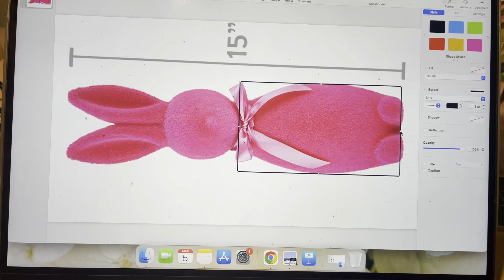🐰CONEJO PASCUA GIGANTE, INSPIRADO EN WALMART FLOCKED BUNNY 🐰| Michelle Garres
En este caso utilizo materiales reciclados en su mayoría para elaborar este conejo de 1 metro 50 centimetros de alto para decorar mi casa.
Ame este proyecto aunque si toma mucho tiempo realizarlo.

MATERIALES CONEJO

LINK AMAZON PRODUCTOS

INDICE
00:00 INTRO
02:11 Medidas
03:11 Carton Cortado
03:53 Armado Cuerpo
05:21 Enyesado
10:40 Orejas
18:30 Sujetar
22:10 Pegado cabeza
24:20 Final